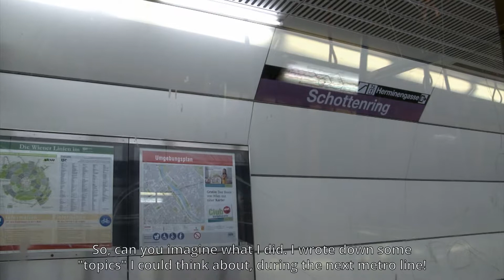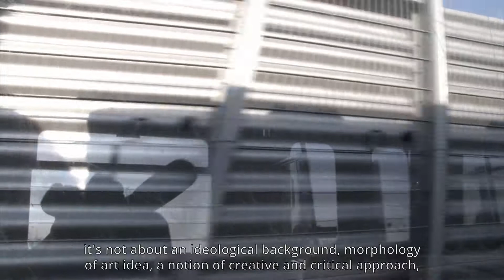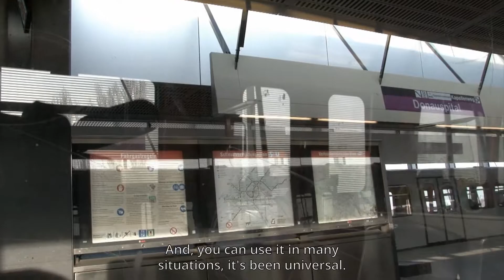How is in Vienna? - U2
"How is in Vienna?" is literal-video project, consisted by five recordings of full metro road in Vienna. Each line is separated video, recorded in one sequence from the first to the end stop. Recorded moving images were a base for stream of consciousness writing, to video linked as a subtitle. This emblematic (text + image) result, in which author publishing his cognitive processes in the full voluminosity of everyday banalities, stands as a vague excerpt from one ongoing critical monologue. There is no certain thematic or style which dominated in those monologues. This method questions the processes, strategies and formats of mental mapping of a certain space and time in full heterogeneity of their contexts, with emphasized critical position. In this case, the subject is a young Bosnian artist who comes to Vienna for the first time to live and work there. He chooses to position his thoughts somewhere in between his bedroom (text) and the Vienna's U-bahn (video).